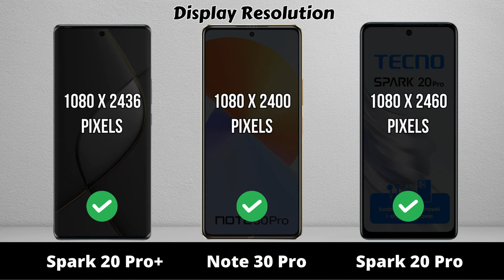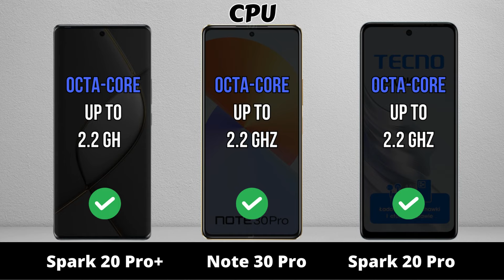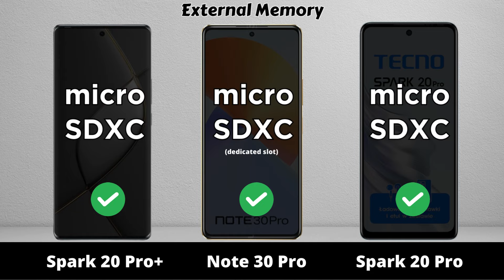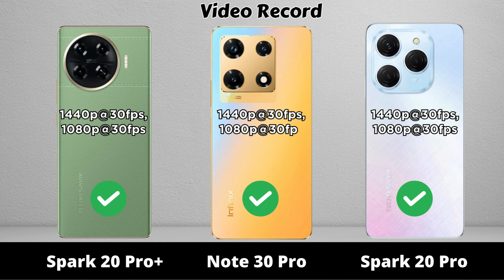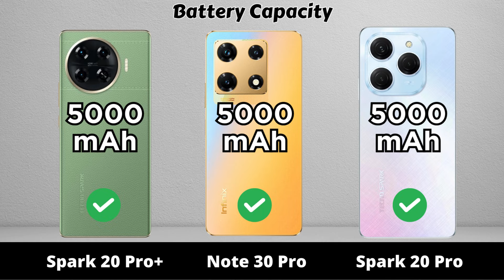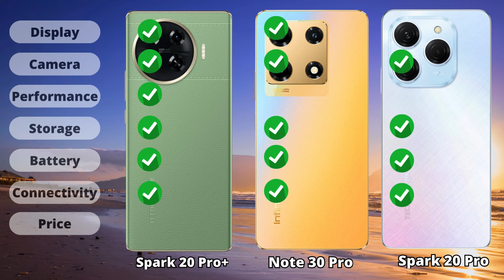Tecno Spark 20 Pro Plus vs Infinix Note 30 Pro vs Tecno Spark 20 Pro